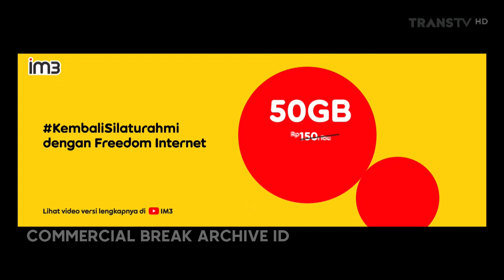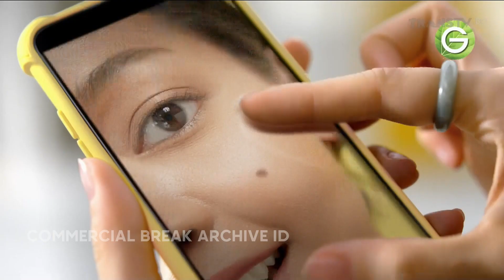Trans TV HD - Jeda Iklan pada saat Bioskop Trans TV (1 Mei 2022, 22:19 WIB)